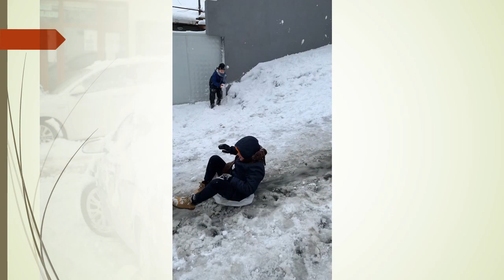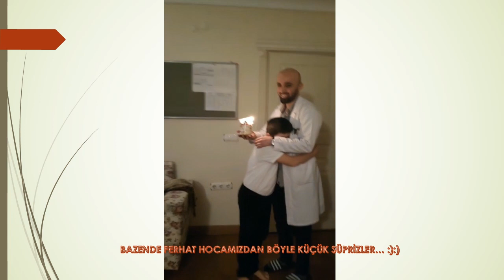MEKKE NUR KURAN KURSU 1.DÖNEM SONU SLAYTI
DÖNEM BOYUNCA YAPTIĞMIZ TÜM FAALİYETLER VE ETKİNLİKLERİMİZ